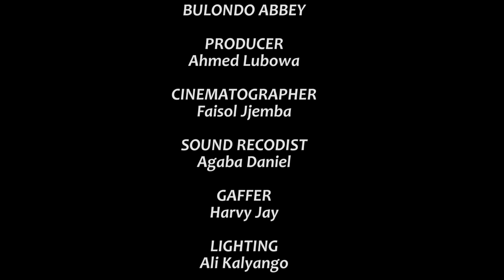Customer Care Sn2 Ep 76B